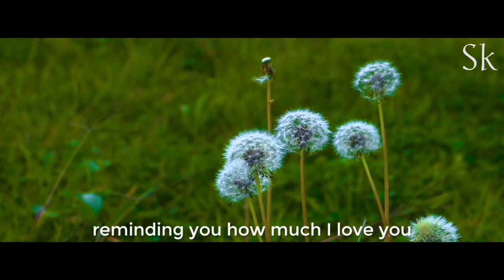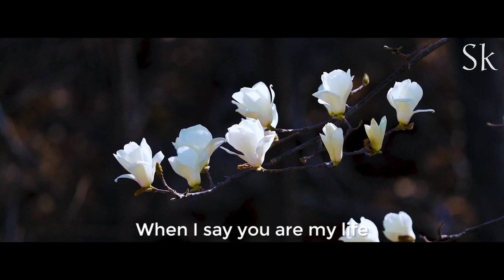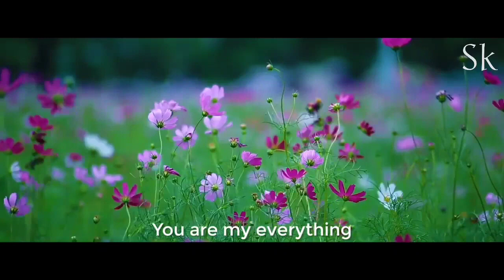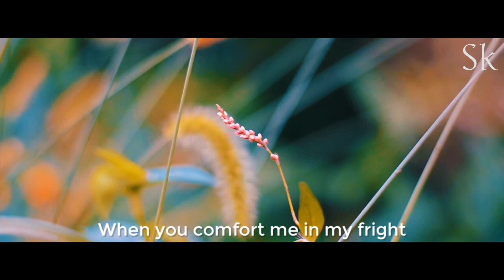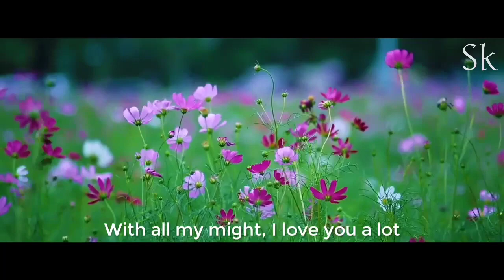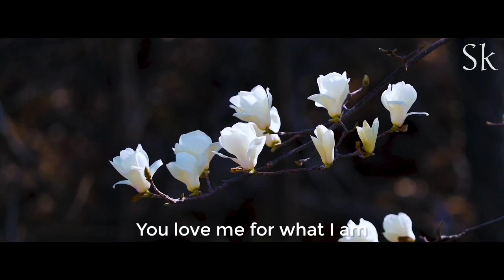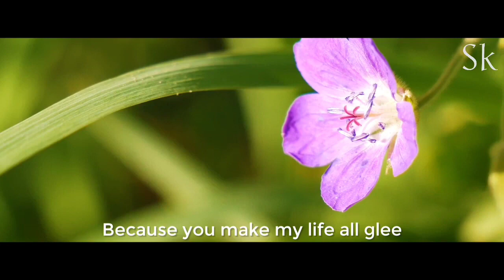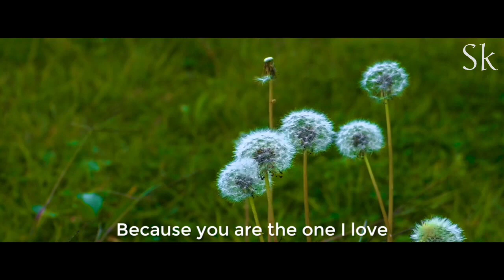God rewarded me by sending an angel from heaven, love poem, You are my world my life, love poem